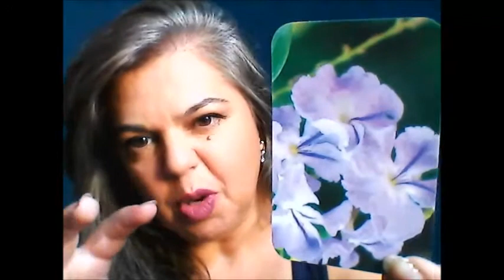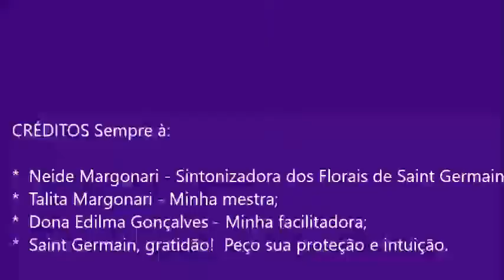Scorpius - (Duranta repens) - Essência Floral de Saint Germain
A Essência Floral Scorpius combate o nervosismo, agitação e a ansiedade e é muito indicada para casos de personalidades provocadoras, como os praticantes de bullying, que constantemente expressam palavras cruéis, que destilam veneno pela boca. Também é indicado para aqueles que são vítimas dessas situações.

 *Para um melhor resultado no tratamento com os florais, procure sempre a orientação de um terapeuta.*